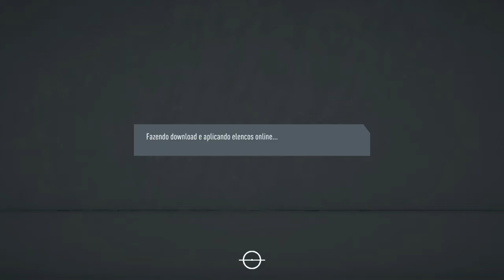TA FICANDO DIFICIL | #11 O REI DAS TEMPORADAS